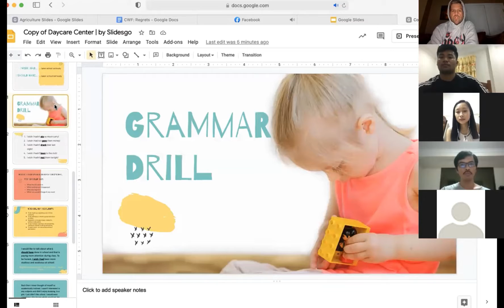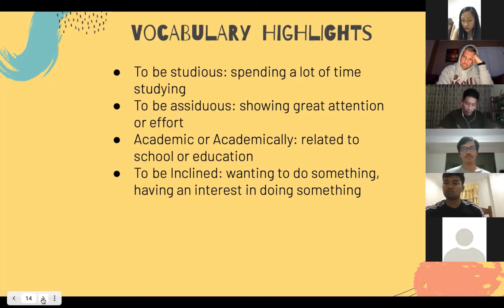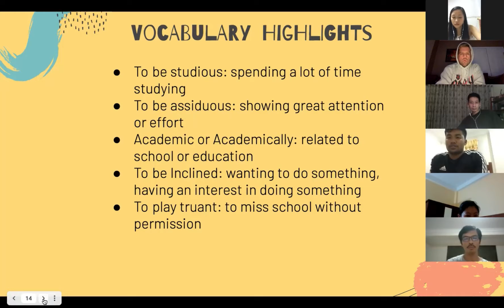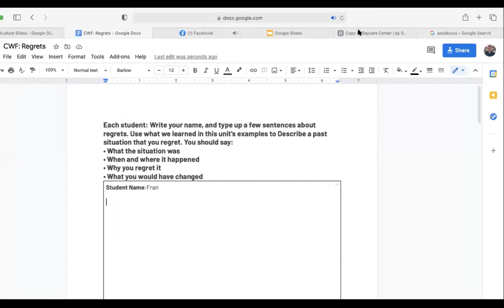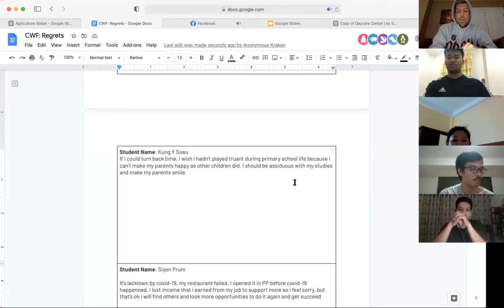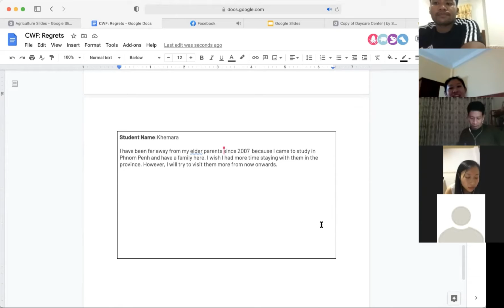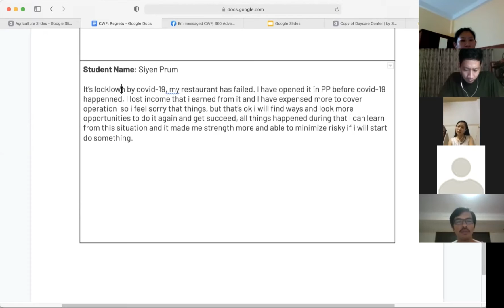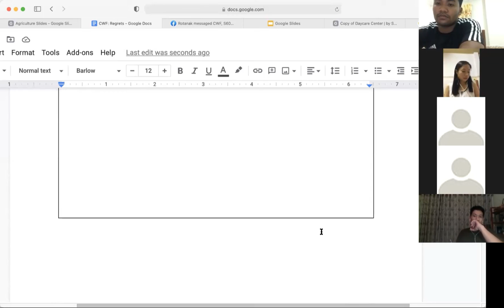English Class (5/12/21)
-Talking about regrets
-Writing assignment